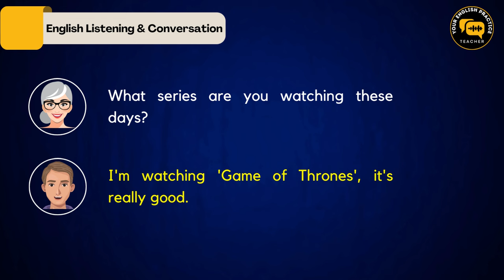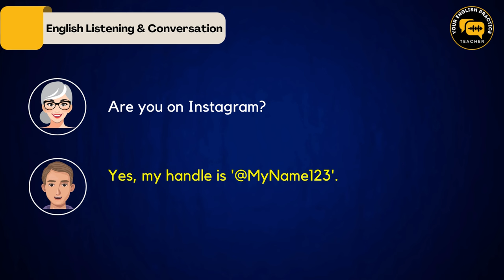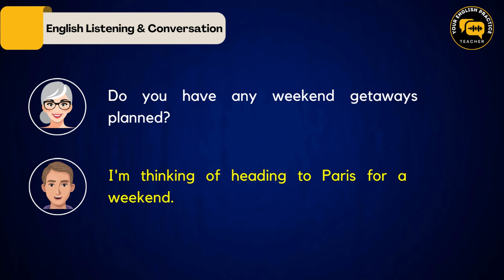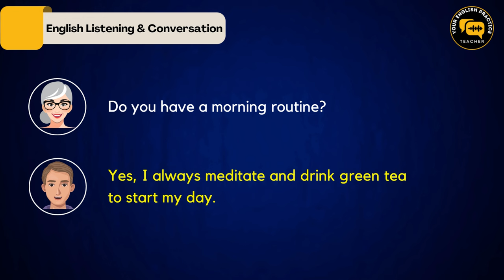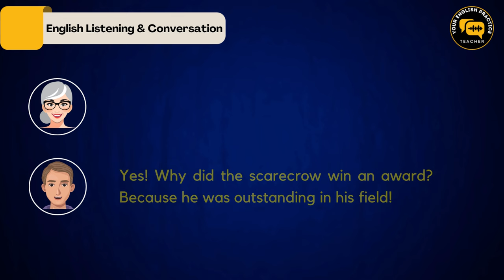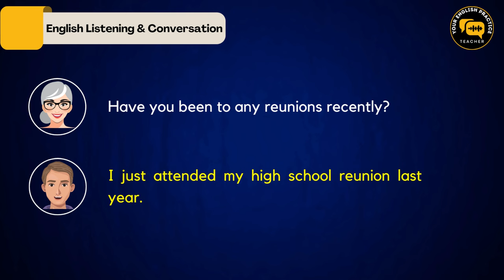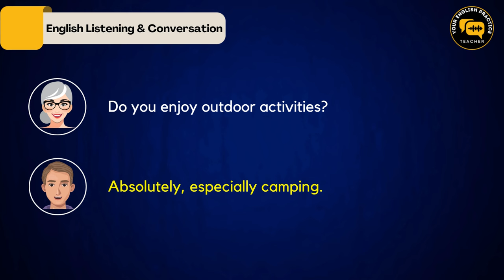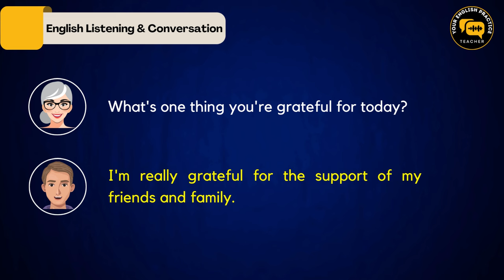English Conversation Practice | 100 Questions and Answers | Learn English | Part 2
In this engaging English Conversation Practice video, we've compiled 100 essential questions and answers to help you improve your English language skills! Whether you're a beginner looking to build your confidence or an advanced learner aiming to refine your fluency, this video has something for everyone.

🔵 What You'll Find in This Video:

English Conversation,
Daily English Conversation,
Learn English,

🔵 Who Can Benefit from This Video:

ESL learners (English as a Second Language) .
English language enthusiasts.
Anyone preparing for English proficiency exams.
Individuals looking to enhance their communication skills.
Language teachers and tutors seeking valuable resources for their students.